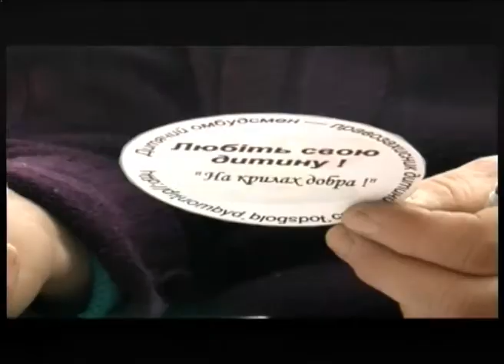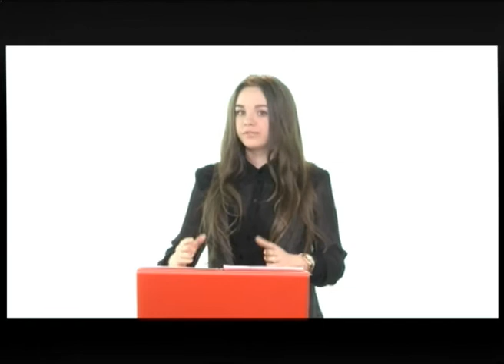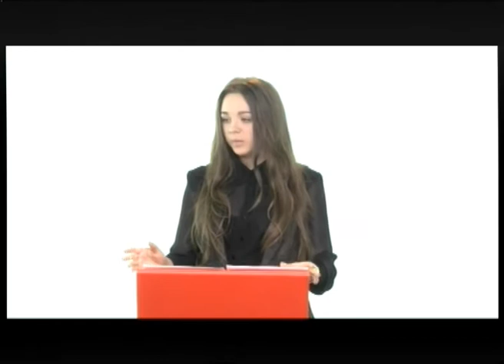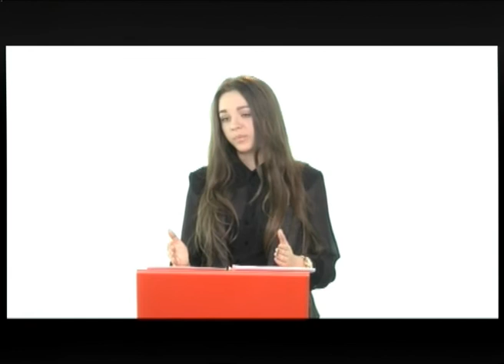Ліцеїст: День добра